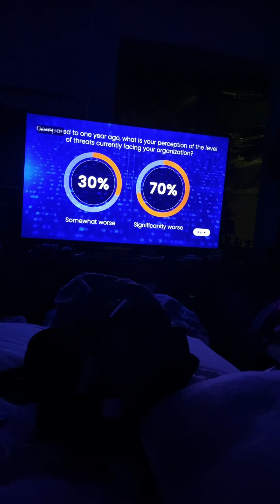Speaking my mind tonight